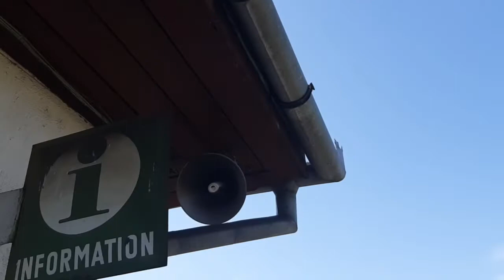Activitate feroviară în gara Siculeni (24.08.2022)